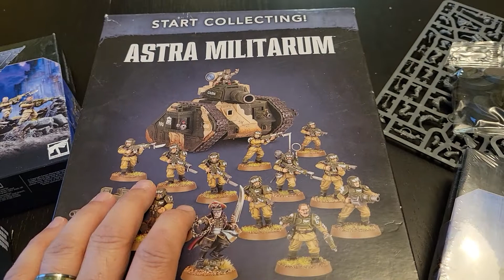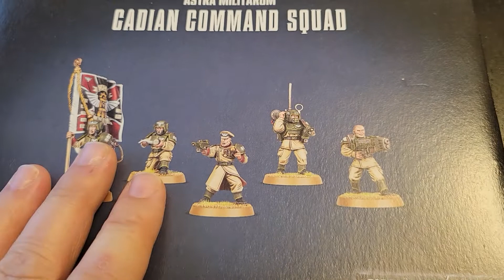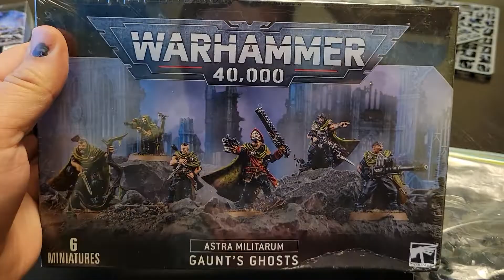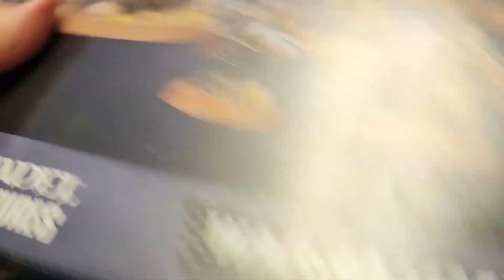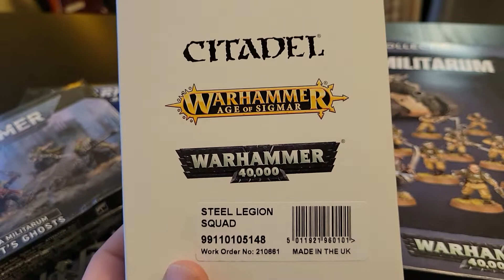Imperial Guard new army build Episode 1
Starting my FLGS Warhammer 40K Escalation League New Year New Army - Imperial Guard!